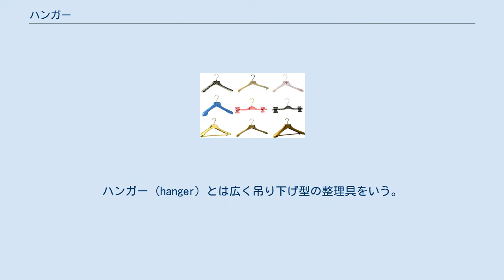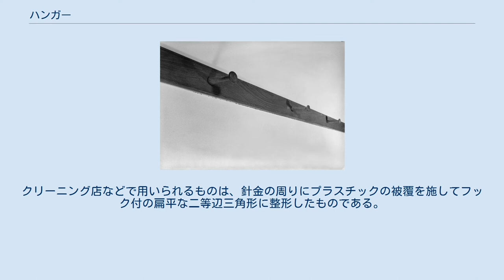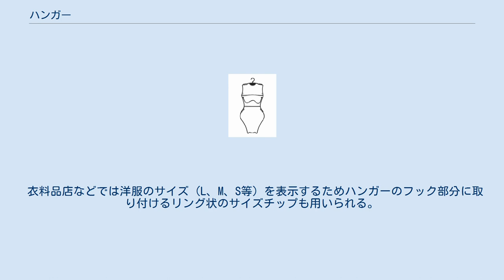ハンガー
ハンガー（hanger）とは広く吊り下げ型の整理具をいう。
衣類用ハンガーを指すことが多いが、プランターハンガーのように衣類用でないものもある。
 なお、衣類用ハンガーは「衣紋掛け」とも呼ばれるが、「ハンガー」という場合には広い意味では衣類に限らず吊り下げる形で保管するための器具をすべて含み、コートを引っ掛けるためのフック付のポールでできているコートハンガー（ポールハンガー、コートツリー）や三角形のハンガー（洋服掛け）を多数掛けられるようにしたパイプハンガー（ハンガーラック）やラウンドハンガーなどを指すこともある。
また、ベルトハンガー、ネクタイハンガー、ズボンハンガー、ソックスハンガー、傘ハンガー、ハットハンガー、バッグハンガー、タオルハンガーといったものもあるが、いずれも衣紋掛けとは呼ばれない。
 本体の上部がバーなどに掛ける構造になっており衣類を掛けるまたは挟持する方法で整理するための道具。
 針金製（上）と木製（下）のハンガー ハンガー（洋服掛け）は主に上着などの洋服を一着ずつ吊り下げて保管するのに用いるものをいう。
フックが付いており、それを棒などに引っ掛けてつるす。
最も一般的な形状は、肩幅程度のゆるくくの字に曲がった棒、ないしはゆるい曲線を描く三角形で、同時にズボンをつるすことができるものも多い。
 保管だけでなく、洗濯した衣類を乾かすため物干し竿につるすのにも用いられる。
 木製、プラスチック製、金属製などがある。
クリーニング店などで用いられるものは、針金の周りにプラスチックの被覆を施してフック付の扁平な二等辺三角形に整形したものである。
これは一時的な使用を意図したもので、長期間このような細い洋服掛けにつるしておくと型崩れの原因となり好ましくない。
廃棄されたこの手の洋服掛けをカラスなどが巣材として使うこともある。
 衣料品店などでは洋服のサイズ（L、M、S等）を表示するためハンガーのフック部分に取り付けるリング状のサイズチップも用いられる。